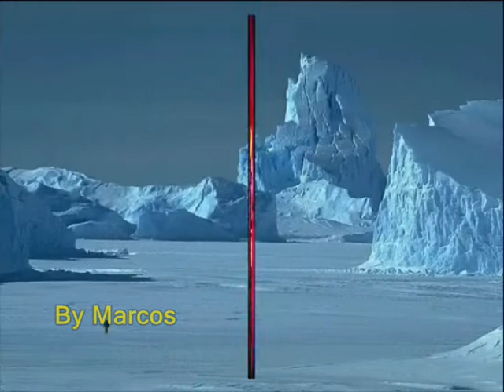Diplomado & Porto Grande - O Amor é Um Menino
Diplomado & Porto Grande
Ano: 1991

Remast: Clodoaldo